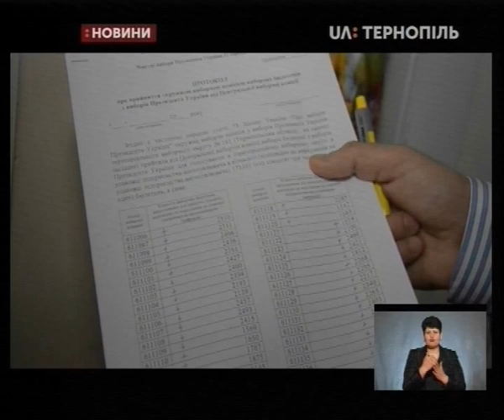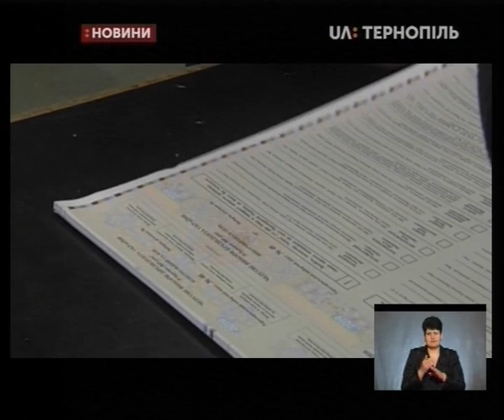27.03.2019. Новини. 17:00